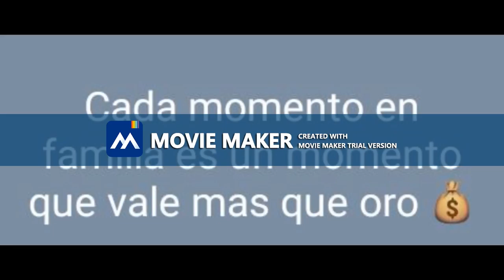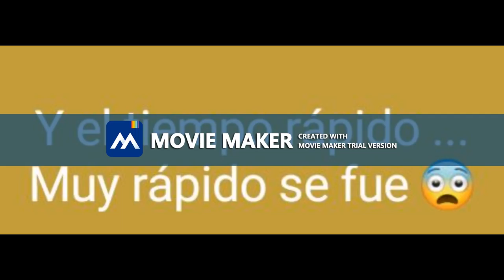yayito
Made by:MovieZilla at 2018/07/07 17:53:36.